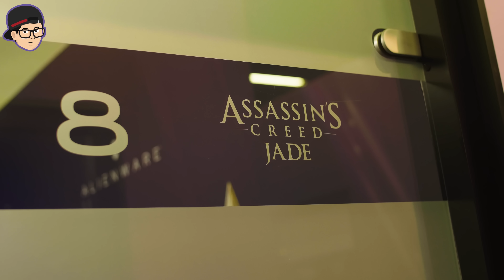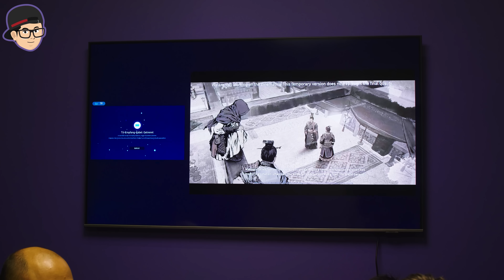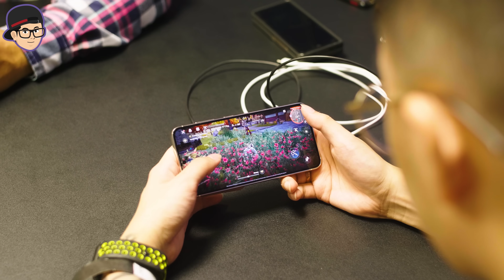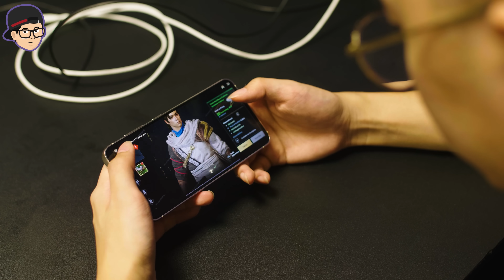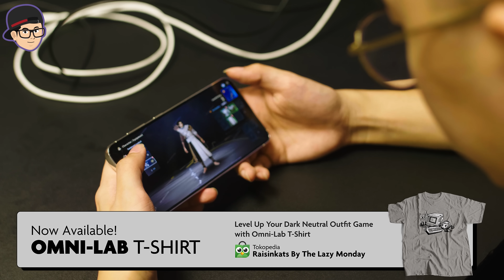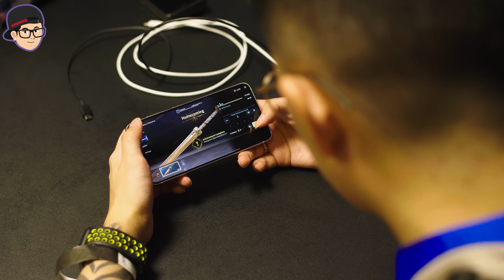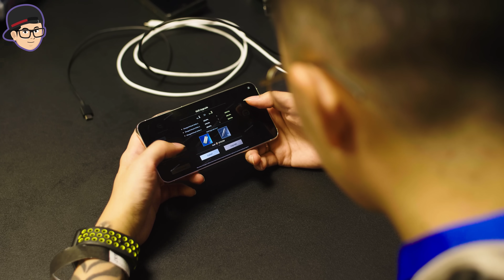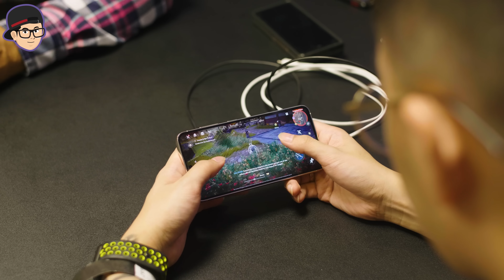MENCOBA Assasin's Creed Jade 20 Menit | game mobile yang mengecewakan | Gamescom 2023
Nah, akhirnya tim TLM yang lagi di Gamescom 2023 bisa bagiin pengalaman mereka mampir ke booth-booth game yang ada di sana nih, guys!

Tonton videonya sampe abis yaaaa!